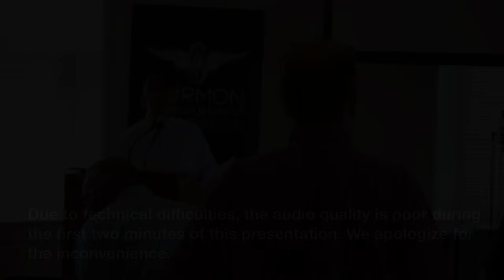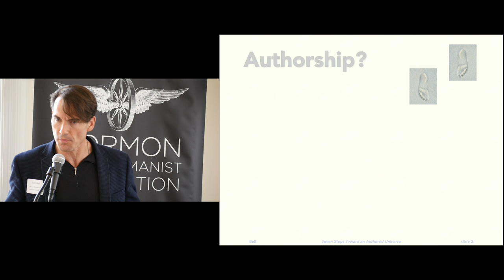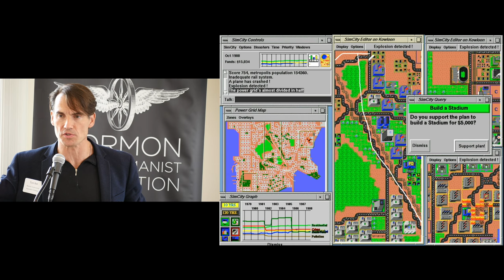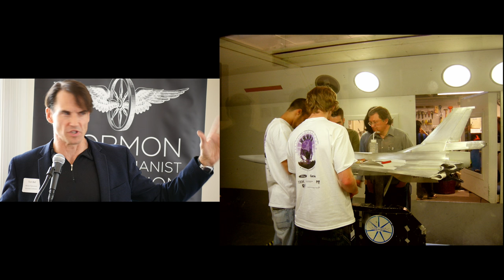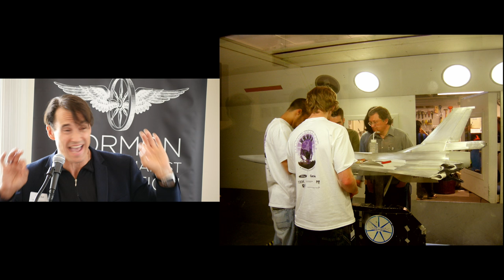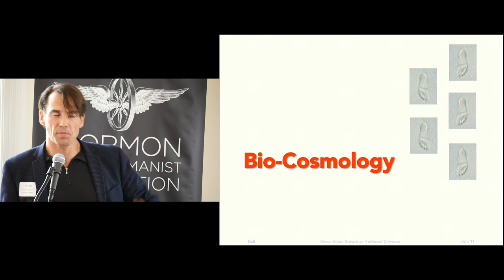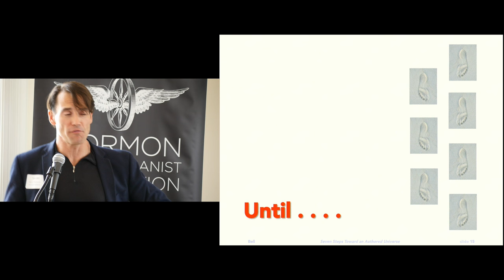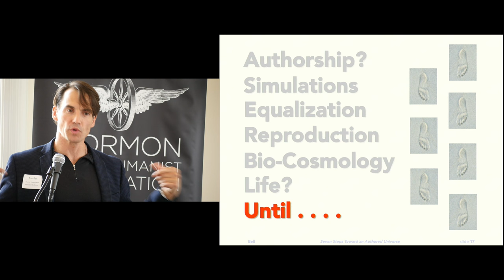"Seven Steps Toward an Authored Universe" by Tom W. Bell